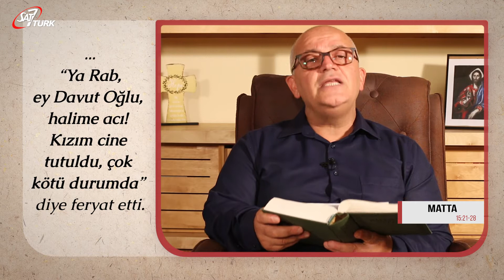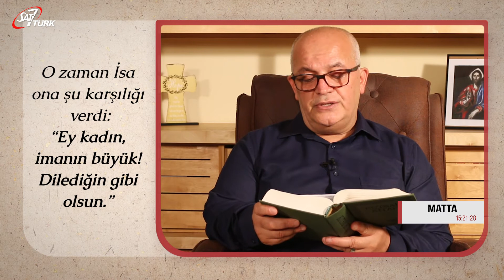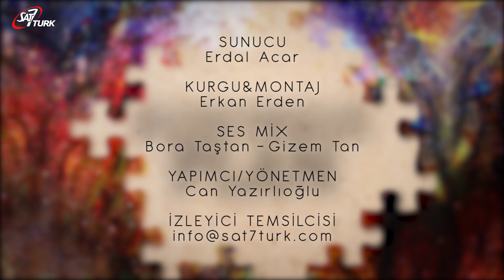Elişa Peygamber'in Mucizeleri II - Kusursuz Plan 75.Bölüm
Kusursuz Plan’ın bu bölümünde; 2.Krallar 4:27-37, Matta 15:21-28, Yuhanna 14:12-14    ayetleriyle peygamber Elişa’nın yaptığı bir mucizeyi göreceğiz.